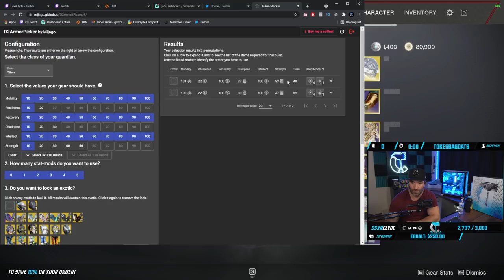Clydes Corner // Thor chewed my Ethernet cord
Weekly episode of memes that happen in stream daily. I stream Monday-Saturday on my Twitch channel.

Need advice on a build? Contact Artesian Builds